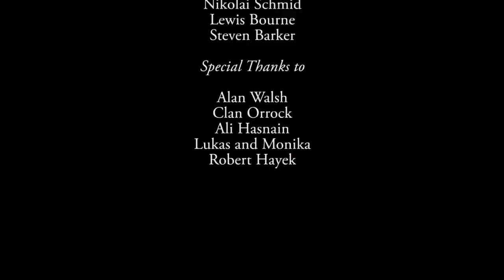Supercars in Scotland - perthshire and the glens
features Porsche 977 Turbo, Nissan Skyline GTR, Ford Focus WRC Rallye Edition, Caterham CSR, Ariel Atom, Lotus Evo, Audi R8, Ferrari F430 Spider.

Filmed in Glasgow, St. Andrews, Glen Ogle, Killin, Callander, Loch Earn, Loch Lomond, Rest and be Thankful.

Camera: Canon 600D DSLR, Rode HD Mic, Various Filters.